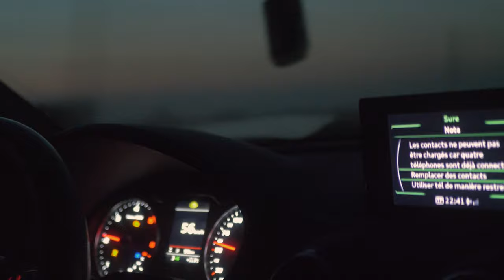Bagwel - Fond de 5ème ( 5ème cartouche ) ( Clip Officiel )